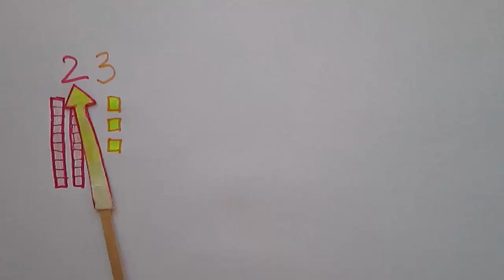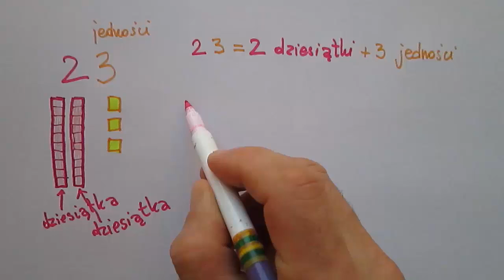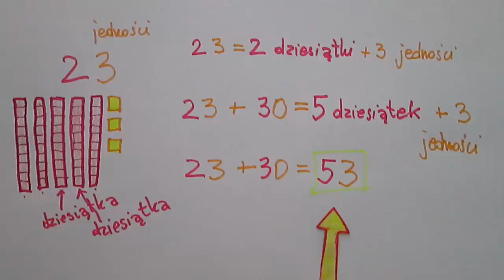Miejsca dziesiętne w dodawaniu - pozycja dziesiątek